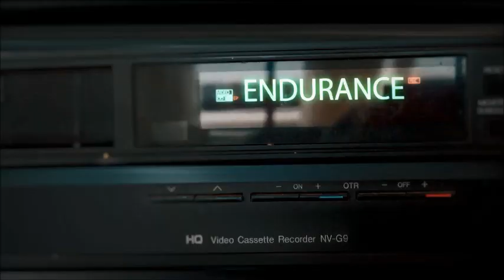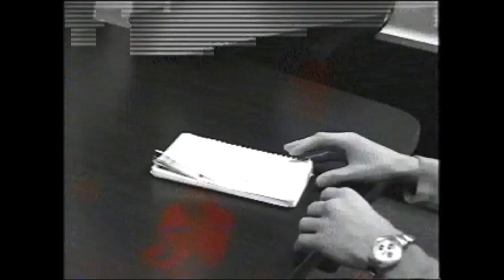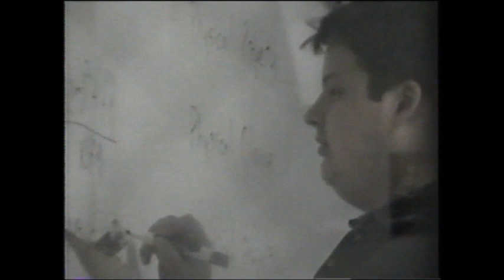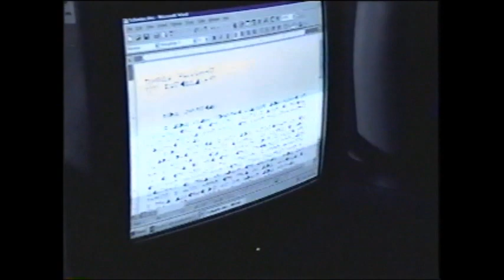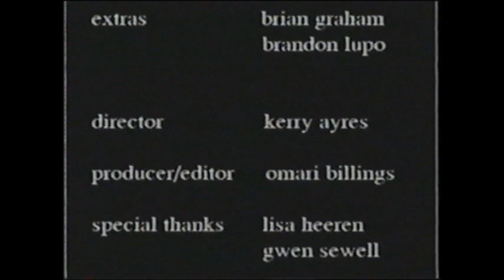NaCl of the Earth ALP Science Fiction Class Project South Cobb High School 2003